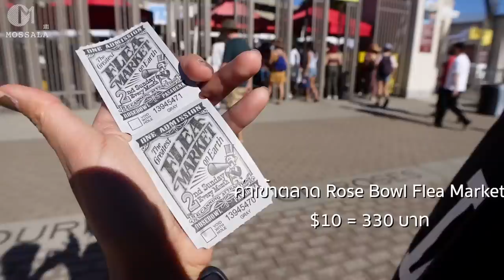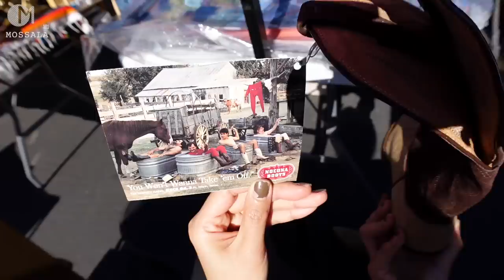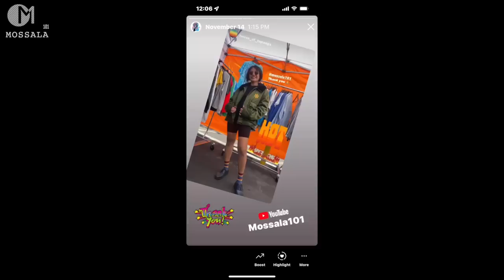ตลาดวินเทจ LA ส่องเสื้อผ้าแฟชั่นหน้าหนาว มอสลา |Fashion WINTER at Rose Bowl Flea Market,CA 2021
แฟชั่นการแต่งตัวของวัยรุ่นใน Los Angeles ที่ตลาดวินเทจ Rose Bowl รัฐแคลิฟอร์เนีย อเมริกา ในช่วงฤดูหนาวอเมริกา พฤศจิกายน 2021

ลิ้งลงทะเบียนรับส่วนลดดอกเบี้ย Toyota รุ่น ATIV & Yaris

🚘 ตั้งแต่วันนี้-31 ธันวาคม 2564 (หรือจนกว่าสิทธิ์จะหมด)